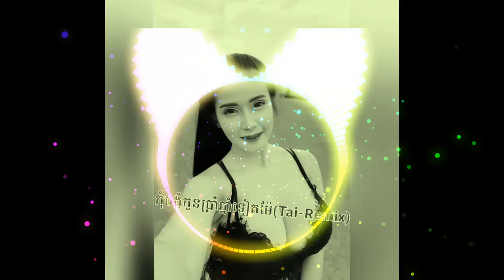កុំបង្ខំកូនប្រាំឆ្នាំទៀតម៉ែ🚀(Tai-Remix2022)✈បទថៃពុងល្បីក្នុង Tik Tok ២០២២✔ភ្លេងថ្មីMelode New Remix